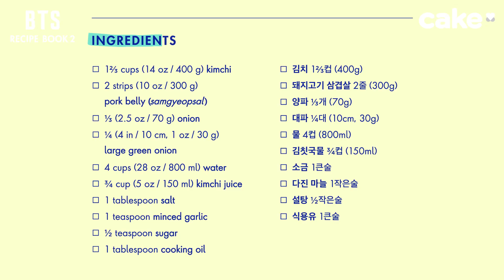(방탄소년단)BTS_Book_Of_Testy_Series_Recipe_Book_2 @eerabhai😮🤤😋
There are have and idea BTS Delicious 😋🤤 Food recipes.